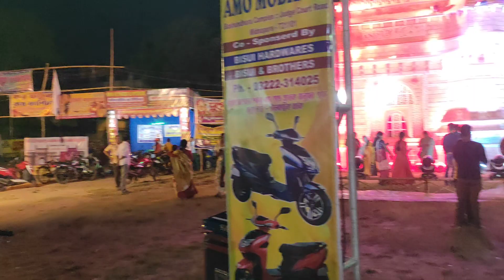jugani tola r math Durga Puja